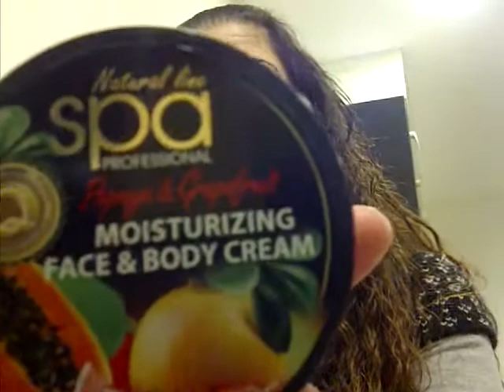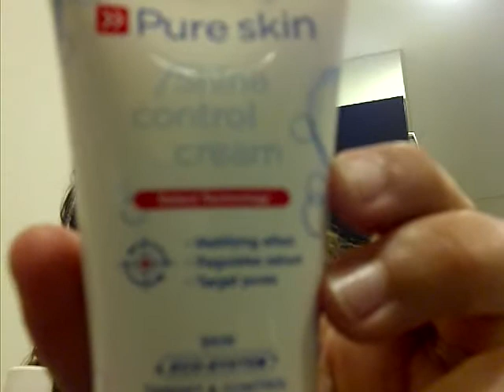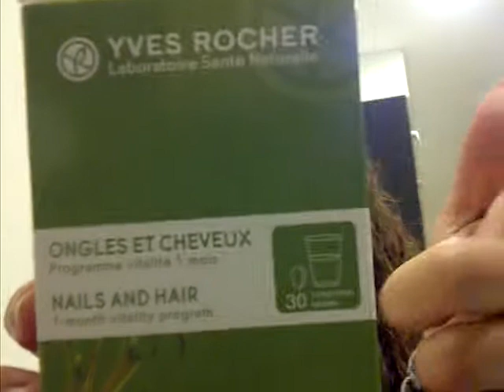comprinhas do mes de dezembro-parte 4 + recebidos